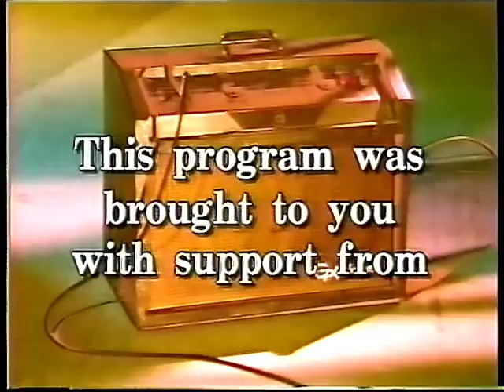"what." a local music tv show #33 with The Cows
The Cows  3-95